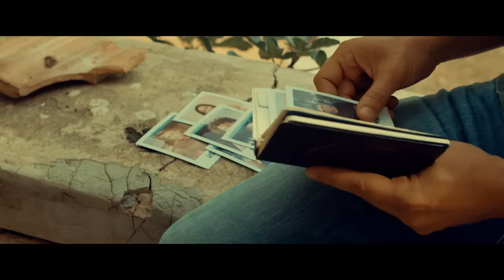Vasco Rossi - Un Mondo Migliore